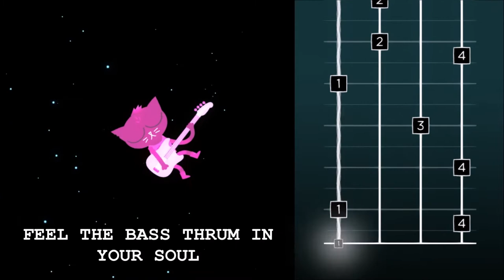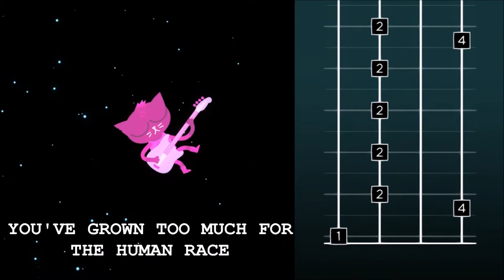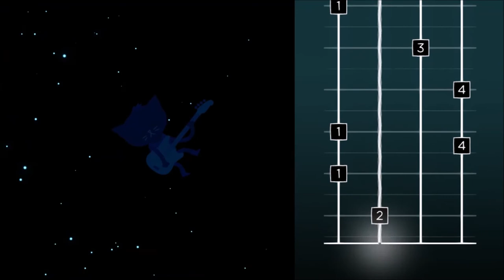SPACE DRAGON LYRICS | Night In The Woods Vocal Cover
so i was playing night in the woods and wanted to write lyrics for this killer song. inspired by Dragonaut by Sleep!